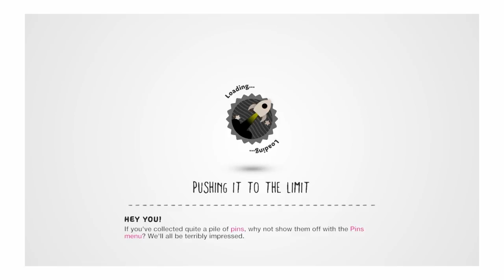Littlebigplanet3:comunity level!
SHAREfactory™